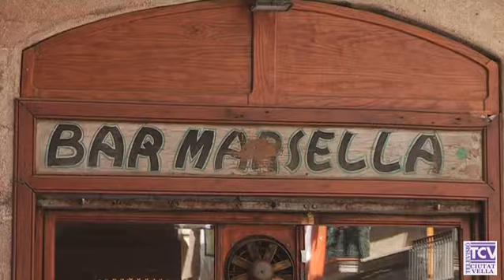2017 05 16 Esmorzars al Marsella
El Bar Marsella, ubicat a la cantonada del carrer de Sant Ramon número 1 amb carrer de Sant Pau número 65 del Raval, obre als matins després de més de dues dècades de no fer-ho. Aquest local, que està en mans de la mateixa família fa prop d’un segle, recupera així la tradició dels esmorzars